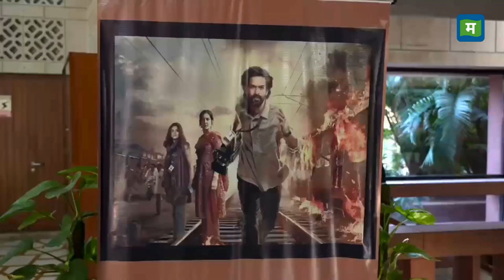PM Modi ने देखी फिल्म The Sabarmati Report I Vikrant Massey I Narendra Modi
TheSabarmatiReport: 15 नवंबर को सिनेमाघरों में रिलीज हुई फिल्म 'द साबरमती रिपोर्ट' ने दर्शकों के साथ-साथ प्रधानमंत्री नरेंद्र मोदी और गृहमंत्री अमित शाह की तारीफ भी पाई है. अब प्रधानमंत्री मोदी ने इसे देखा है. फिल्म की स्क्रीनिंग संसद भवन में रखी गई थी।